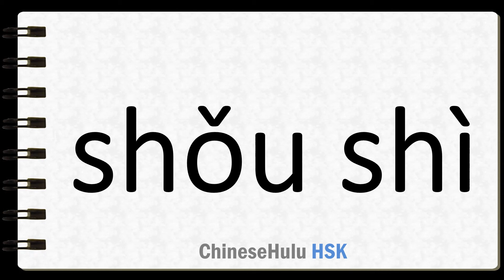How to Say gesture in HSK Chinese